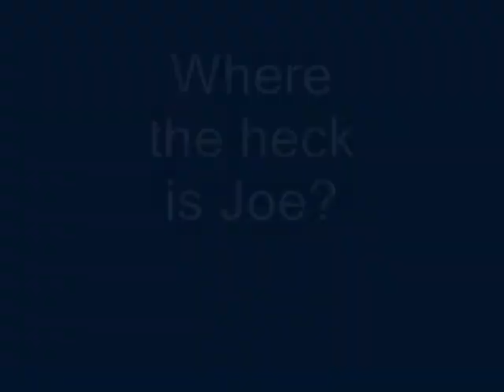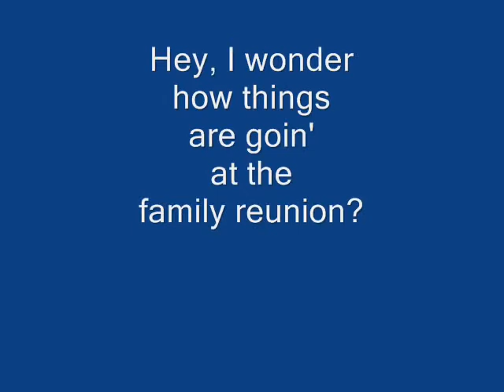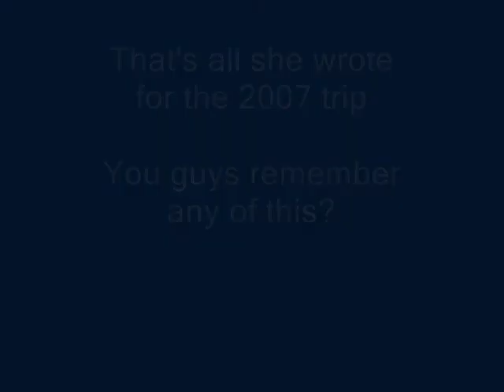2007 Hills Trip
The eighth annual Hills Trip began with a round in Spearfish, followed the next day by a 110-mile jaunt to find a dry golf course.  Heavy rain flooded the Devil's Tower course near Hulett, Wyoming, and we had to drive all the way to Hot Springs to get out of the rain.  Almost.  Even that round was interrupted by a rain delay.  The remainder of the weekend went as planned, but wasn't the same without Dakota Joe and B_rain, a.k.a. Reunion Man.  The tourney champ, in only his second year on the trip, was The Player.